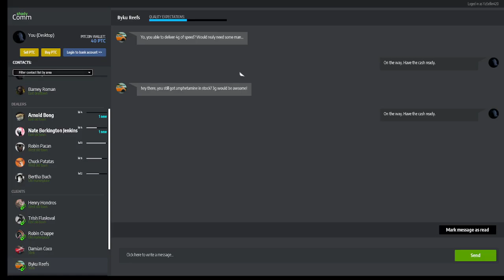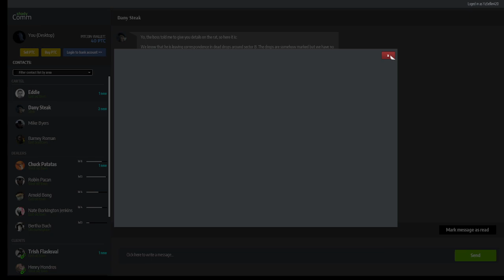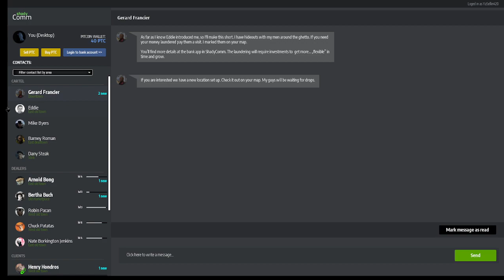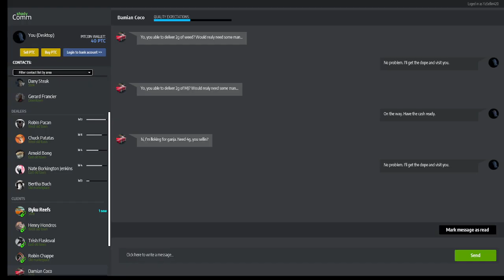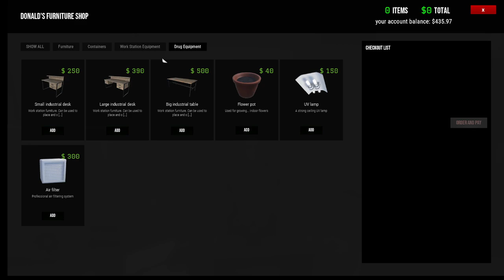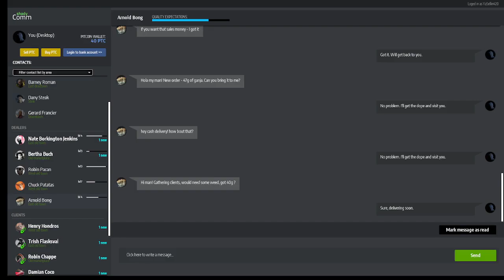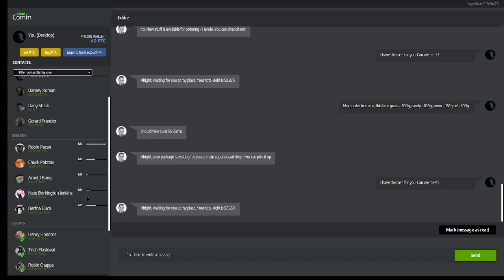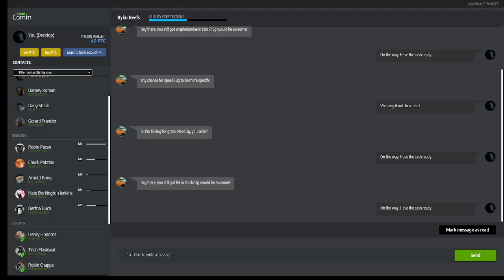Drug Dealer Simulator I Need A Million Dollars (DAY6)